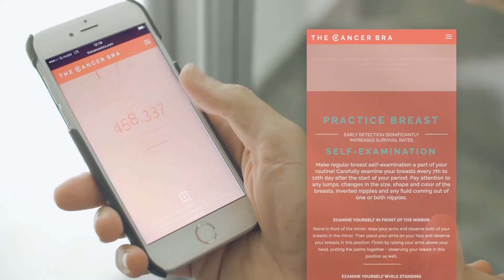2016 GOLDEN SEMPLER for Best experiential campaign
CANCER BRA
Client: PALMERS
Advertising Agency: GREY